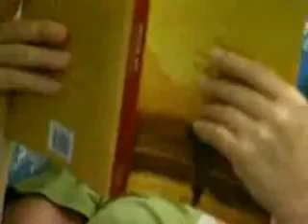Em Busca da Cura.wmv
Video Sobre a Medicina Espírita